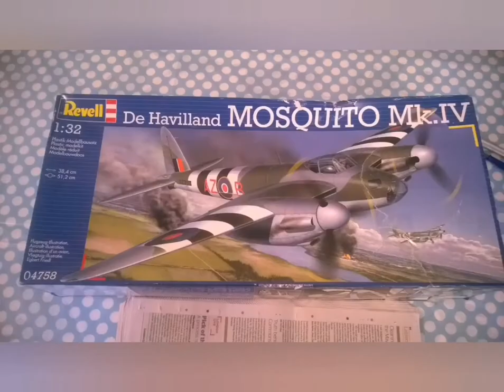633 Squadron De Havilland Mosquito.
Revell 1/32 scale De Havilland Mosquito from 633 Squadron,TA724 HJ662 HT C Flight Lt. Gillibrand.